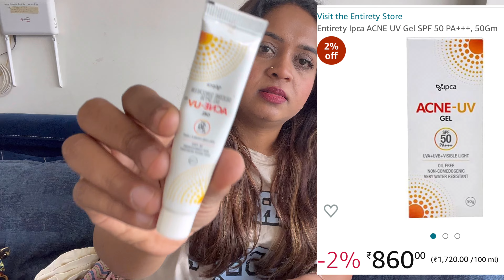Favourite Lipsticks | Perfumes | Skincare | recent purchase | Sapna Mer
Hi Friends..

In this video i have share some recent purchase  , my skin care and favourite stuff check out and comment if you know more …